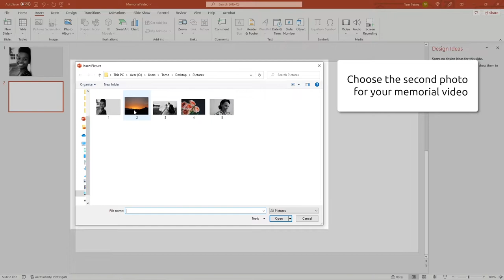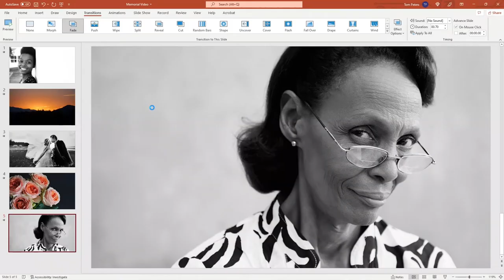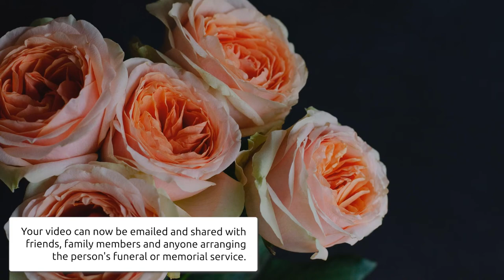How to create a funeral / memorial video using PowerPoint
Tutorial: How to make a scrolling, memorial video from photos uploaded to PowerPoint (PPT). Once created the video can be used at a funeral or a memorial service. It takes 10 minutes and is both free and easy to follow.